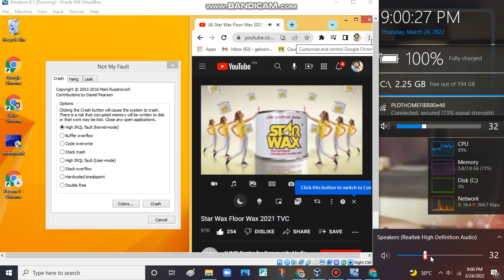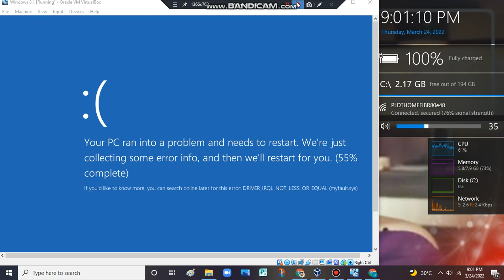Starwax Floorwax Commercial has BSOD VM (Windows 8.1)